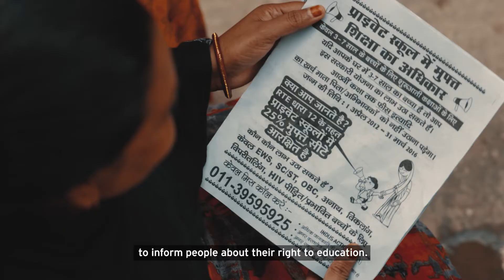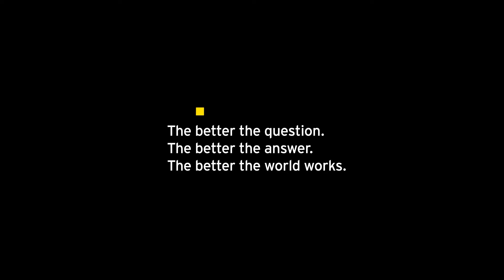Supporting education for children from Economically Weaker Section under the RTE Act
EY Foundation has partnered with Indus Action to facilitate admission of underprivileged children in private schools under the Right To Education section 12(1)(c) by promoting awareness among families belonging to economically weaker sections (EWS).